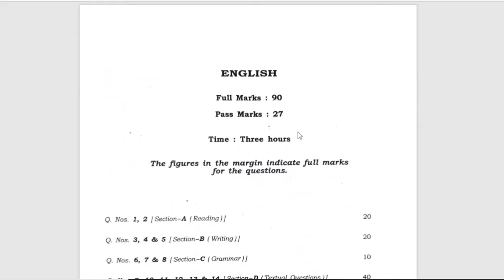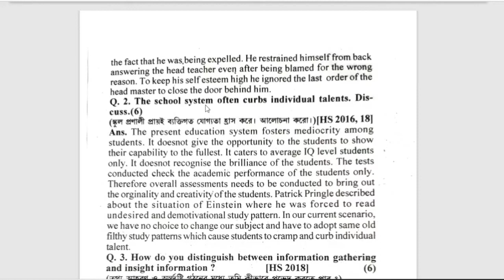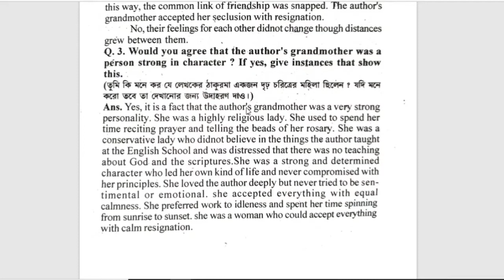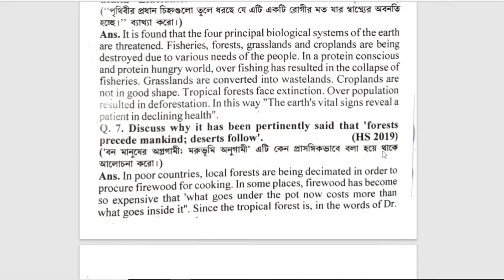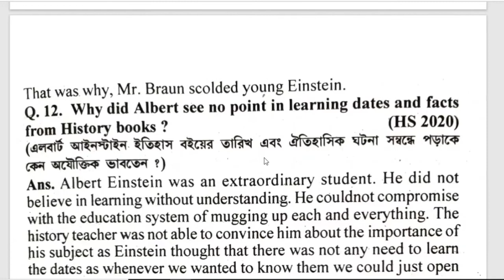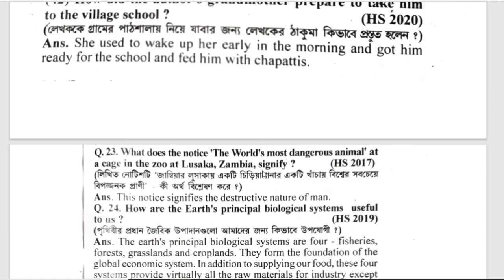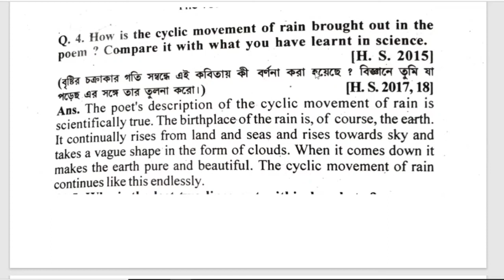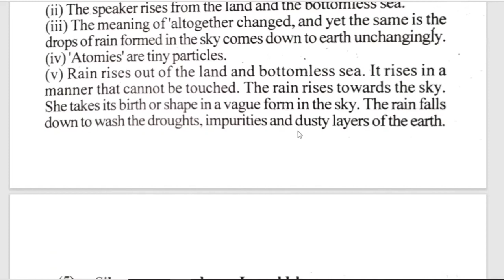Hs 1st year 2022 subject -English very important question and answer from AHEC.